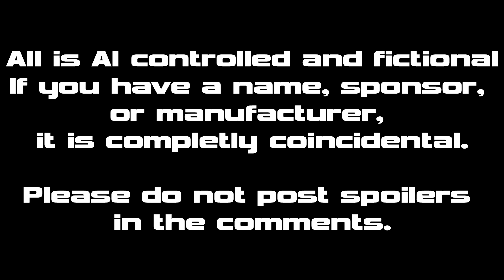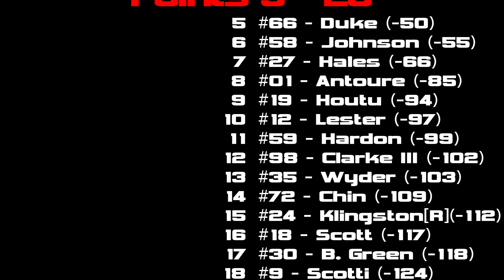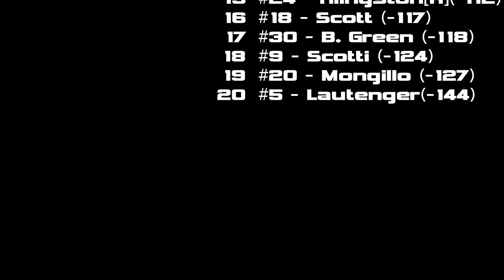2014 NOVAR Verizon Cup Series: Race 19 - Texas (American Airlines Dash 250)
The penultimate race is at the cookie cutter Texas Motor Speedway. With Chadler Blake suspended, can any of the remaining points contenders take advantage of Blake's misfortunes?